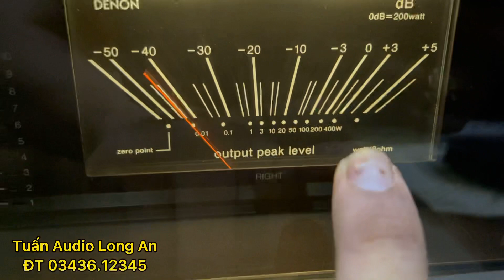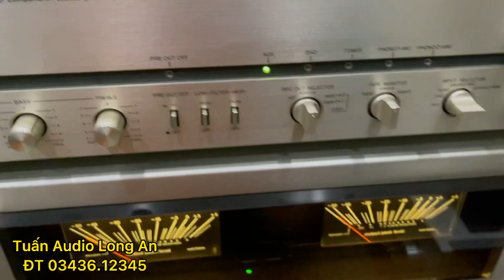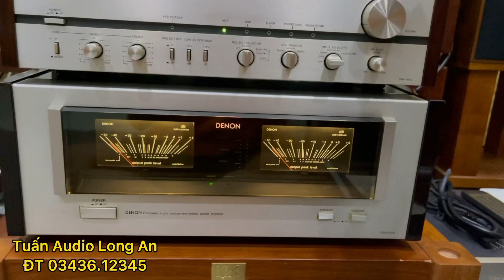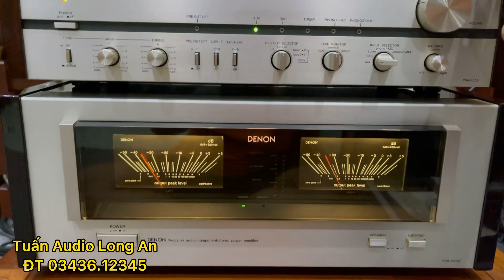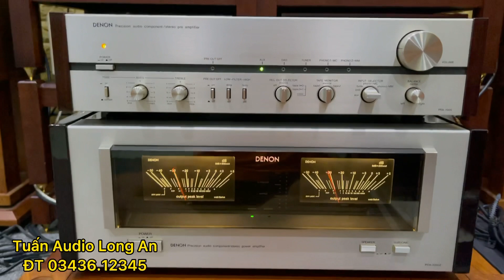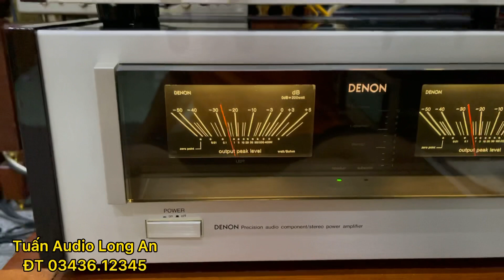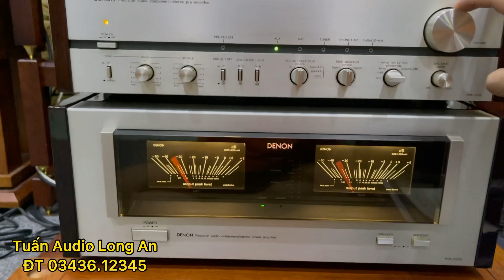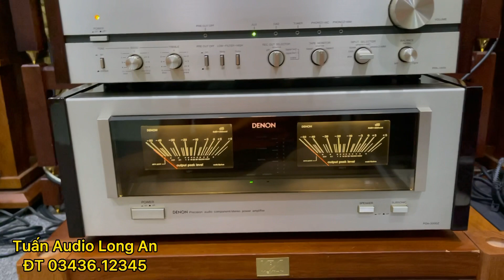( đã bán) Pre/Pow khủng của hảng Denon. PRA-1000 + Pow POA-3000Z. Đèn VU to đùng. Công suất lớn